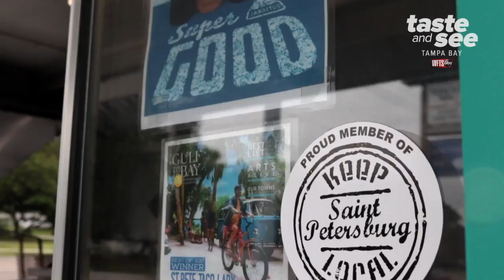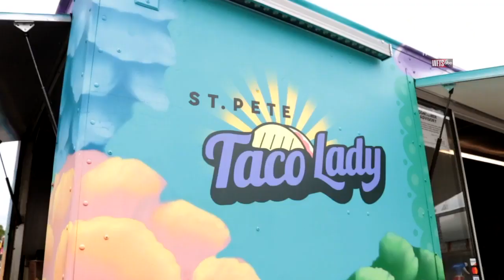St. Pete Taco Lady Food Truck | Taste and See Tampa Bay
It's difficult to find better tater tots than at this "Ameri-Mex" style food truck. Enjoy tacos, quesadillas, nachos and more from St. Pete Taco Lady.